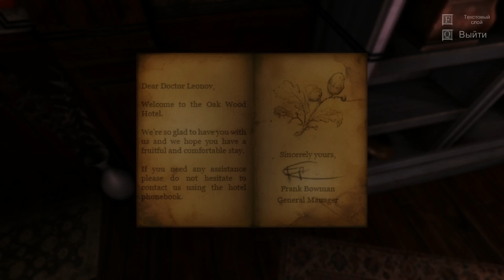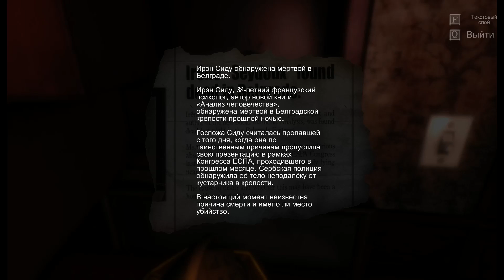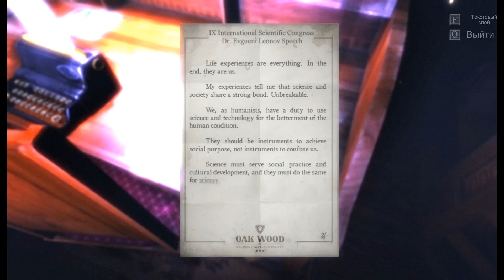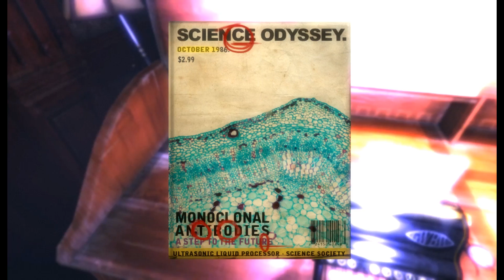The Guest (Гость) - Токсические галлюцинации (инди прохождение на русском) #2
Эти головоломки сведут меня с ума, хотя они очень даже интересные. Сюжет The Guest (Гость) развивается дальше и она уже не кажется это такой безобидной игрой